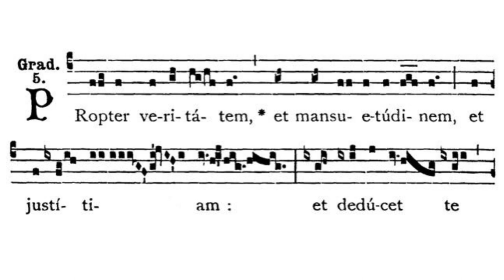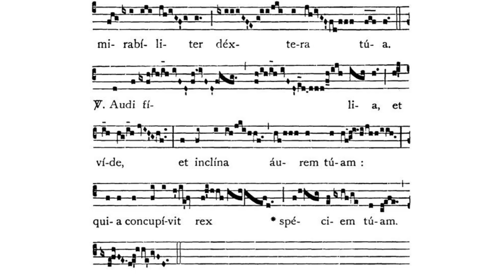Gregorian Chant - Julian D. Jankowski - Solemnity of the Most Holy Rosary (October 7) - Gradual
This is the Gregorian Chant Gradual for the Solemnity of the Most Holy Rosary (Our Lady of Victory) sung by me (Julian D. Jankowski).

Source: Liber Brevior (1954), p. 527-28; Liber Usualis (1961), p. 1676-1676A.